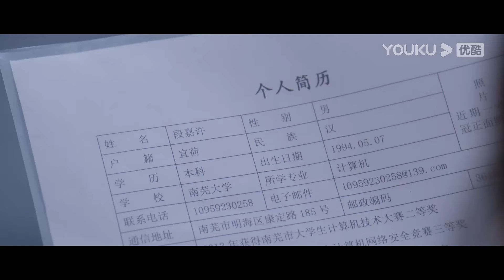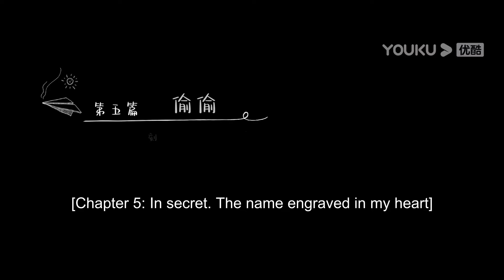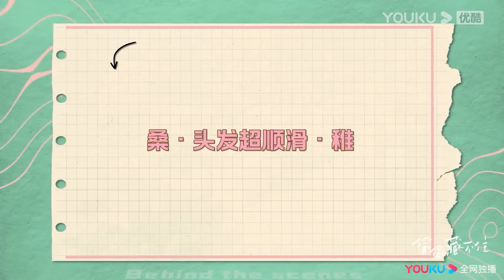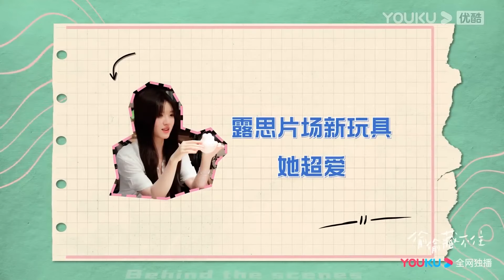桑稚故意擋在哥哥的面前阻止他玩遊戲，哥哥對她生氣，段嘉許卻覺得她可愛！ 【偷偷藏不住 Hidden Love】